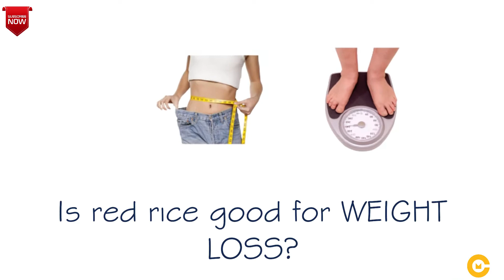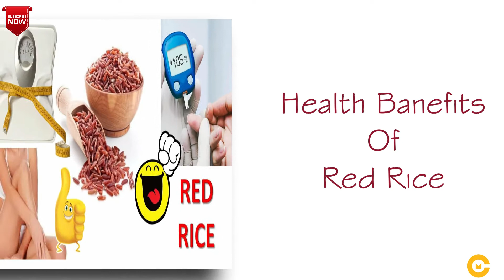V-39 KYA AAP KHANA CHAHOGE RED RICE ?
Red Rice are found in different verities that are
Red Cargo rice,
Bhutanese red rice,
Camargue red rice,
Matta rice Kerala Matta rice.